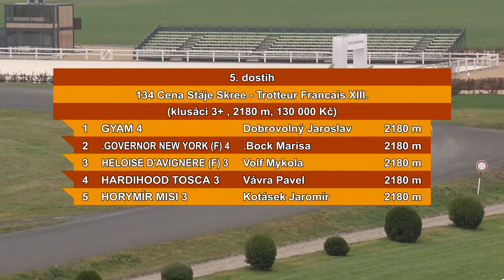5. dostih - Cena Stáje Skree - Trotteur Francais XIII. - klusáci Chuchle Arena Praha 28. 11. 2020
Klasickým St. Legerem, který se běžel jako Velká cena Tipsport, vyvrcholila v sobotu 28. listopadu klusácká sezona v Chuchle Areně Praha. Internetová televize EquiTV vám nabízí záznamy všech devíti dostihů závěrečného mítinku roku 2020.